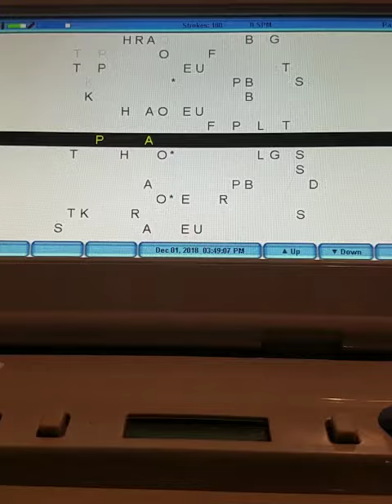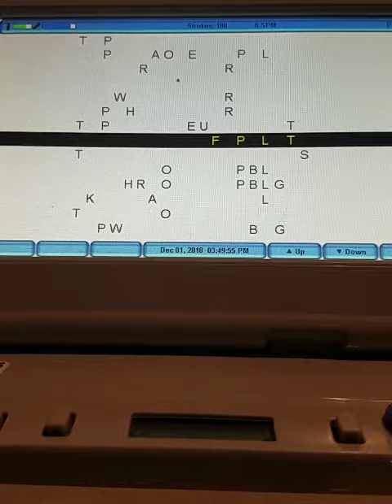exc 37-4 page 269